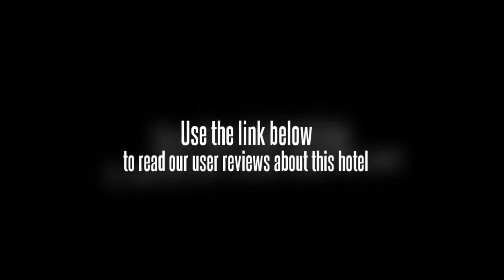British Int'L Commercial Hotel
The Chinese restaurant is luxuriously decorated and offers a wide range of cuisines catering to different needs of guests. The lobby is small in size, gracefully decorated in modern style. 144 Single rooms Double rooms Twin rooms Triple rooms Suites Non-smoking rooms The guest rooms are large and cozy, with facilities like fridge, microwave, safe, broad-bond Internet access, etc.. All rooms are with bath and are kept in very good conditions. The hotel is conveniently located in the city center of Xi'an, with easy access to various local destinations. It takes about half an hour's driving time from hotel to Xianyang Airport. Central 40 kms to the nearest airport (xian) 5 km to the nearest station (xi'an railway station) 1 minute walk to the nearest bus stop